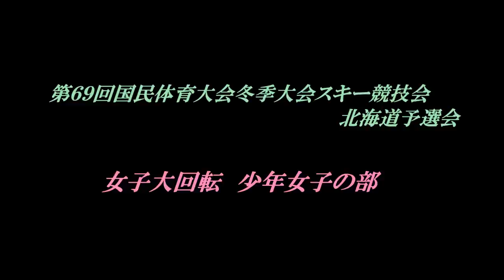第６９回国体北海道予選 少年女子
遠軽で開催された第６９回国民体育大会冬季スキー競技北海道予選会 兼第６５回北海道体育大会スキー競技会での少年女子の部
リザルトの上位１５位まで
石橋未樹・大森芽萌・片桐成海・小川彩也香・山下夢・荒井美桜・川端楓・串崎未奈・富田悠紀・小林優里・小番聖夏・武田莉奈・山北鮎夏・小野桃夏・新山凪沙